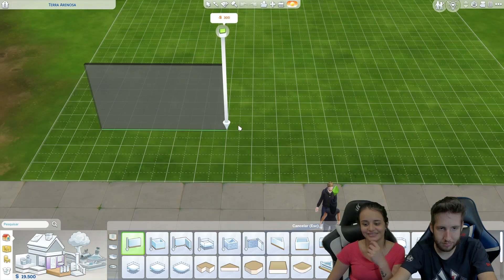Levei minha namorada pra CAMA - The Sims 4 #2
No episódio passado a gente se criou, nesse episódio fizemos os personagens se apaixonarem, rsrs